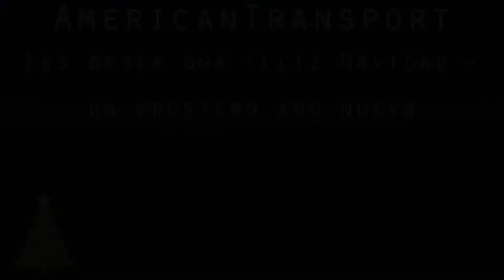AmericanTransport les desea una Feliz Navidad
Feliz Navidad y un prospero año nuevo para cada uno de los miembros de AmericanTransport.

Atte:
La gerencia.